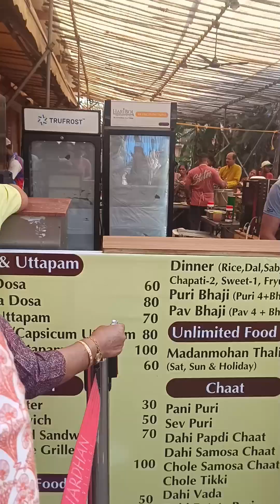Palghar Mini Vrindavan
cookingwithsunitavlog7756